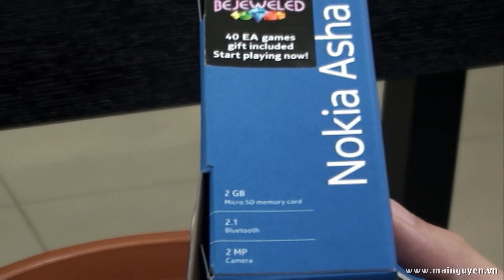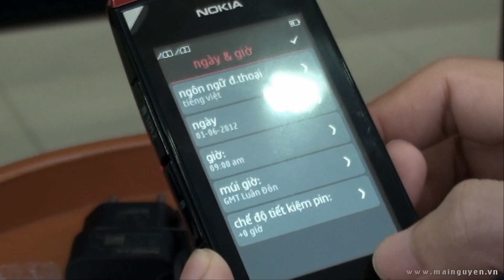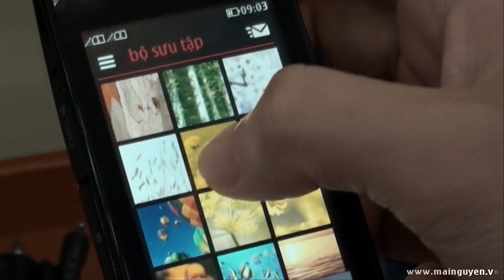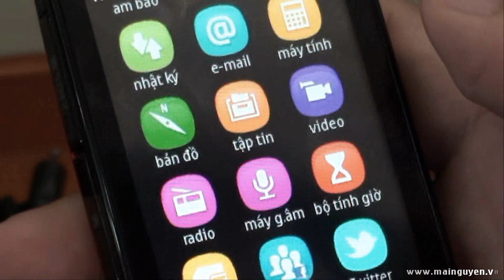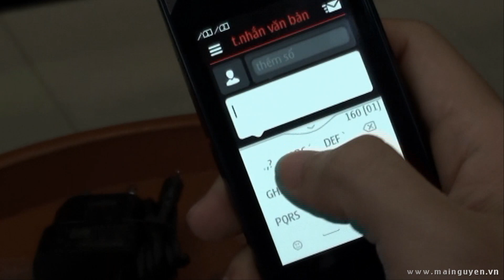Khui hộp Nokia Asha 305 (2 Sim 2 Sóng)